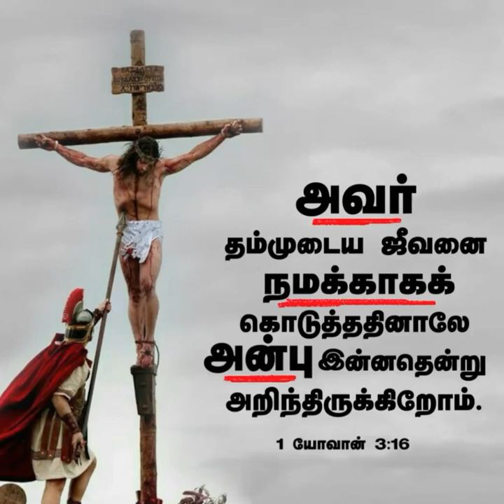God's Words (1 John 3:16)